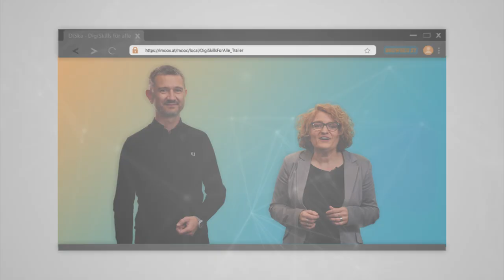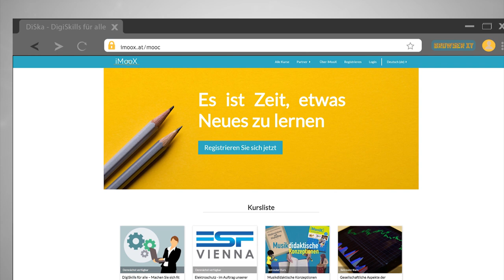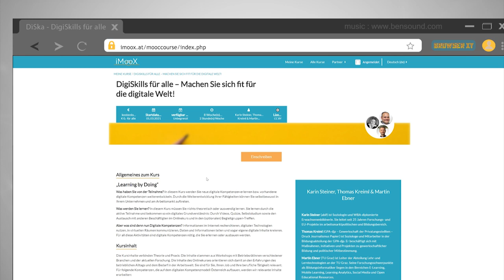[DISKA] Trailer: DigiSkills für alle – Machen Sie sich fit für die digitale Welt!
Dies ist der Trailer des Kurses "DigiSkills für alle – Machen Sie sich fit für die digitale Welt!"

CC-BY 4.0 ABIF-GPA-djp-TU Graz | mooc digital skills 2021

Kurzform: CC-BY 4.0 ABIF-GPA-djp-TU Graz